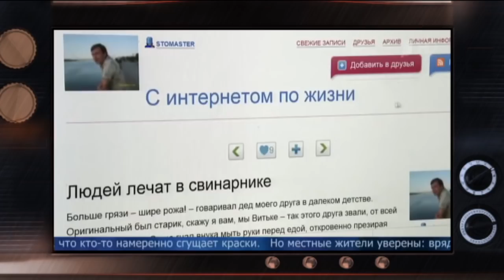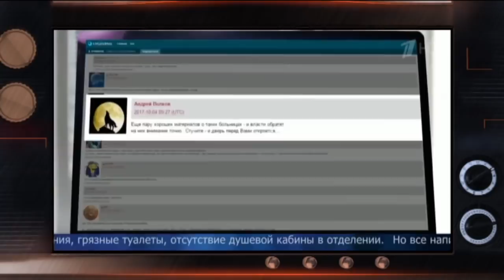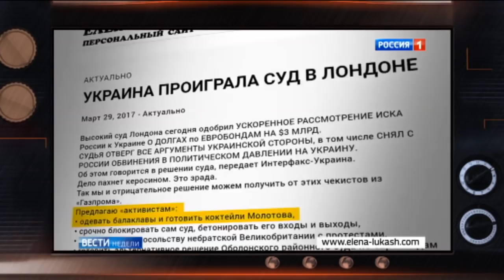Оля Бузова в новом образе и Елена Летучая на защите прав Президента РФ - Гражданская оборона, 30.01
Смотрите в «Гражданской обороне» от 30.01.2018: Генеральная линия партии, бессменный вождь и враги народа! Три кита, на которых держится зомбоящик! Треш шапито продолжается! Оля Бузова в качестве политического аналитика… И Елена Летучая на защите прав Президента РФ!  Только в «Гражданской обороне» от 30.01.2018!